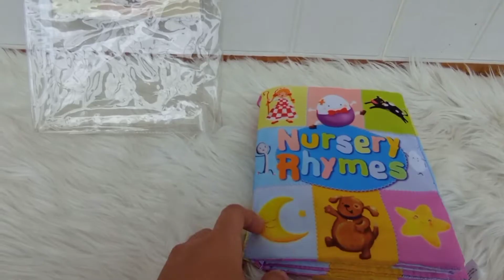Nursery Rhymes Cloth Book